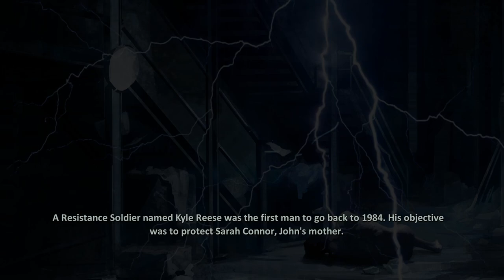Terminator Resistance - "Good" Ending - Everyone survives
The "Good Ending for Jacob Rivers on Terminator Resistance.

Considering that the alternate Jacob Rivers went back in time to protect Himself(Player) this may be a plausible choice, as you never really knew who was the 'stranger' until John Connor himself told you it was you.

So the other timeline that you are suppose to go back to, will have a different sequence, instead of the John Connor of their timeline saying it was you, he will tell it was another soldier was sent to protect you. though, the people from Pascadena might not survive the attack on the shelter on their timeline. as the 'stranger' might not warn Jacob that the shelter is not safe, unless the Jacob of the current timeline tells him before going through the TDE.

man. i hate time travel.